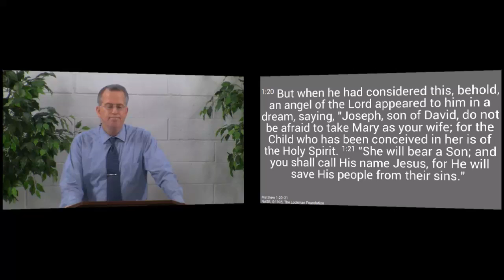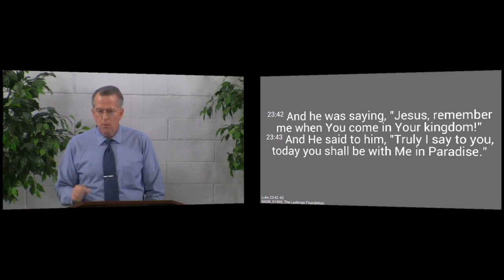Jesus is Salvation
Salvation is not complicated; all you have to do is look to Jesus Christ and be saved.